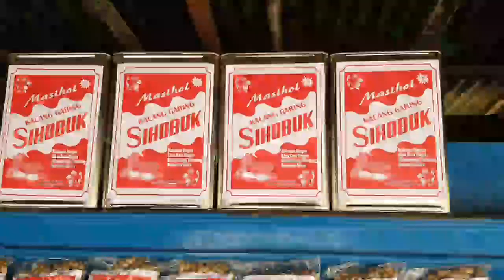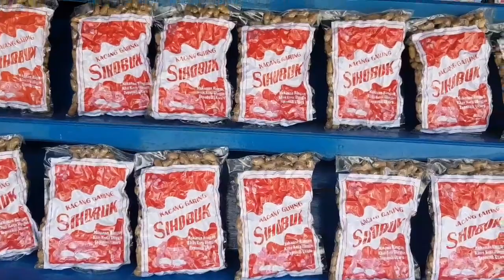MELINTASI Kota Sayur Kol SIBORONG BORONG dan Kota Kacang Sihobuk Tarutung SUMUT